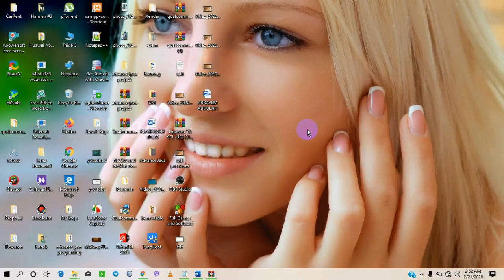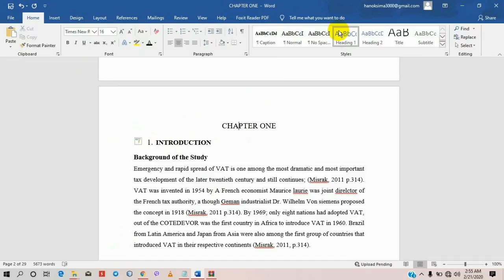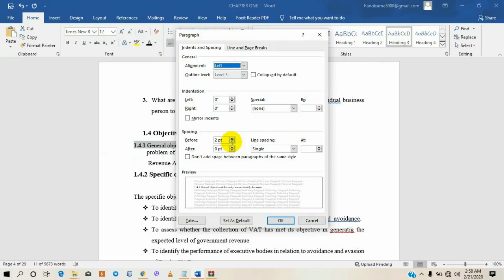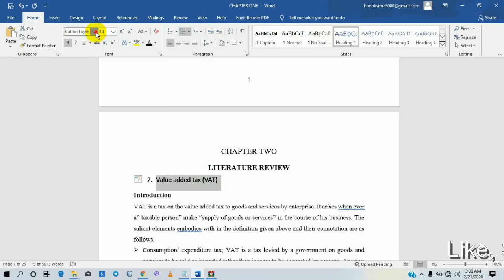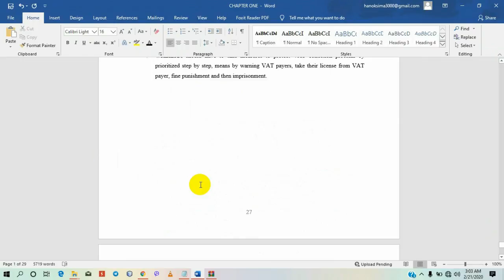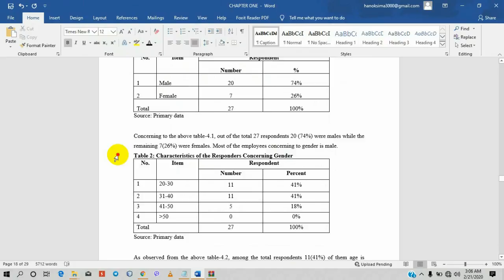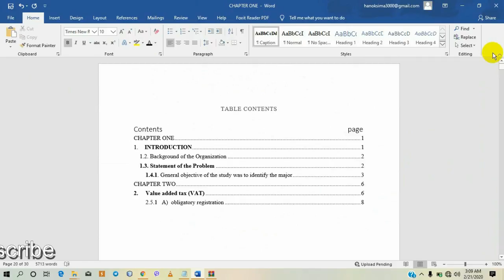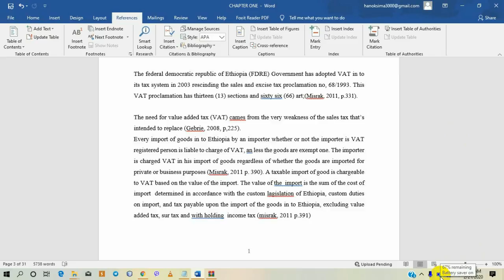እንዴት አድርገን Table content እና List of Table ኮምፒውተሩ እራሱ እንዲያወጣልን ማድረግ እንችላለን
Hello guys I will show you steps by step method on how to insert table of contents in Microsoft Word 2007/2013/2016/2019. By using this method you will be able to insert table of contents in word automatically